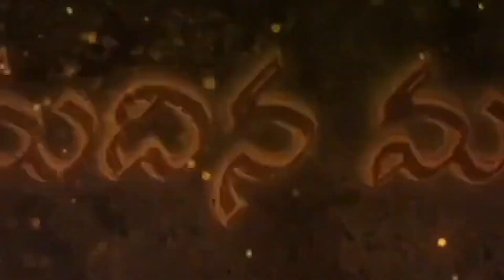Hosanna Pentecostal Anudina Manna ఆశీర్వాదము వైపు || Sis.Krupa JebaRaj || 10 Nov 2022